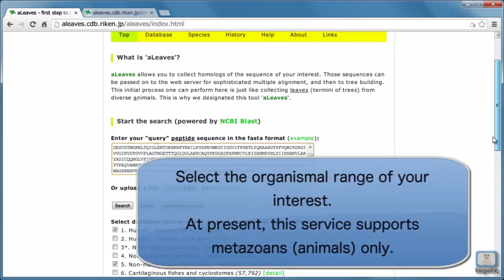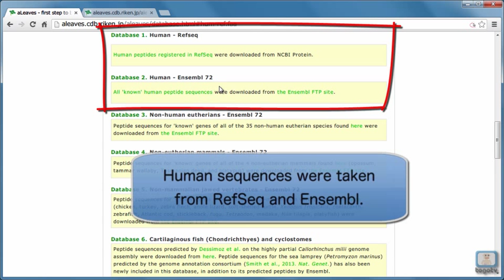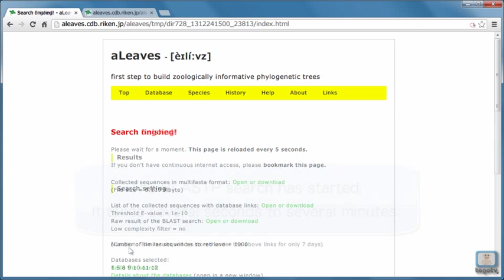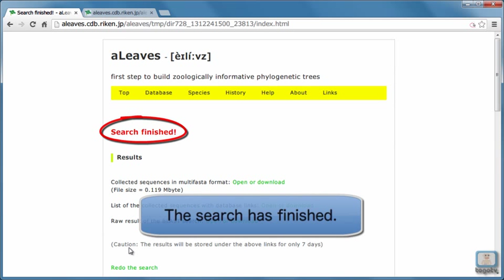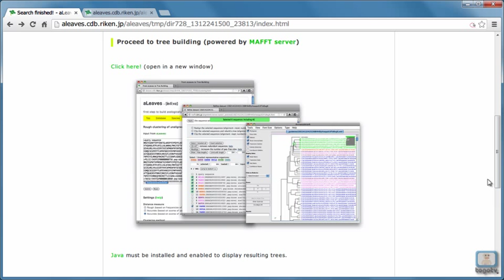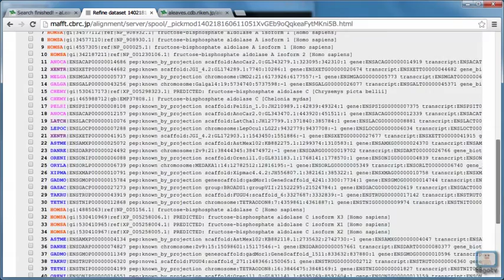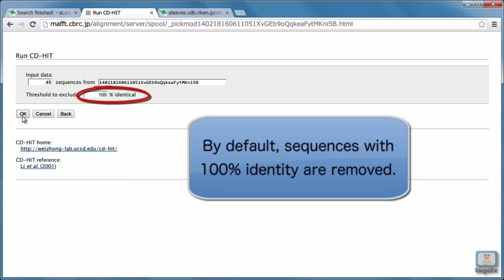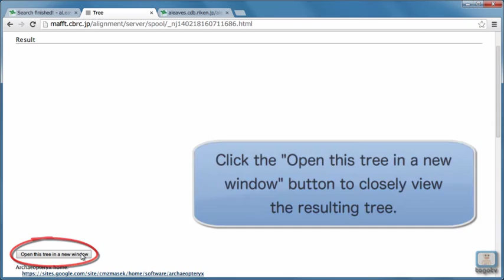Collecting amino acid sequences and building a phylogenetic tree on the aLeaves and MAFFT servers.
aLeaves provides a gateway for molecular phylogenetic analysis and is run by the Genome Resource and Analysis Unit, CDB, RIKEN.
It accepts an amino acid sequence and collects its homologs from the databases that cover diverse metazoan organisms. The databases are categorized according to organisms and can be chosen by users on demand. The resulting dataset is transferred to the MAFFT multiple sequence alignment server, provided by CBRC, AIST. This server enables an interactive work flow for phylogenetic analysis (sequence selection, alignment and tree construction). It should be noted that this service supports only the NJ and UPGMA methods, which require low computational costs.
For more rigorous tree inference, users are recommended to download the multiple sequence alignment from this service and perform the analyses with more elaborate methods, such as ML, locally or on other services.